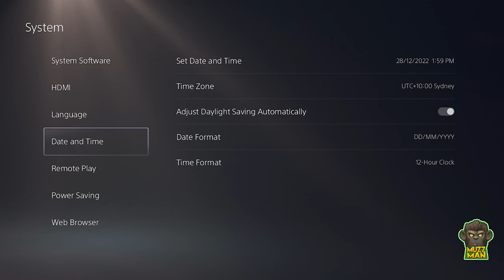Using A Mod Menu On BO3 PS5! 2023 April!